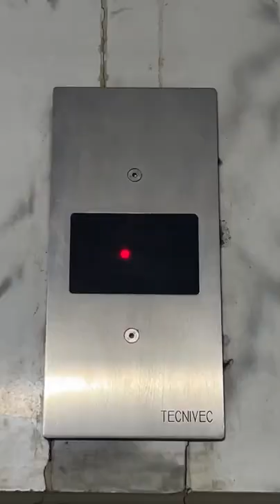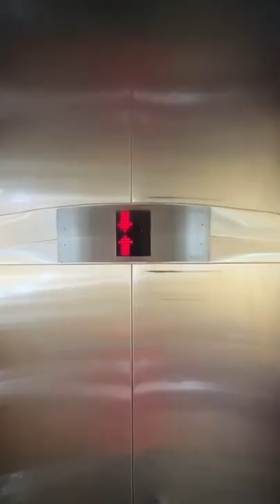la broma el mu3rto en el elevador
scary dead person prank in the elevator.